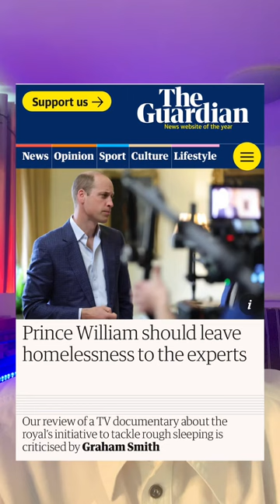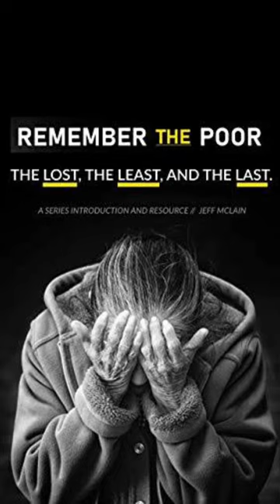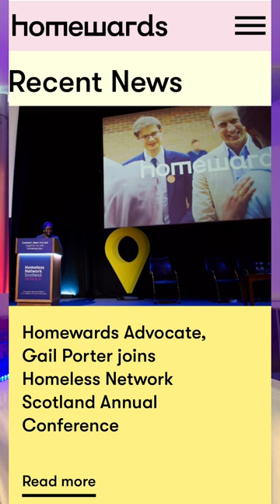CRiTICS ATTACK PRINCE WILLIAM Homeless Project - Mind Your Own Business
PRINCE WILLIAM: We Can End Homelessness Review Reply to Critics